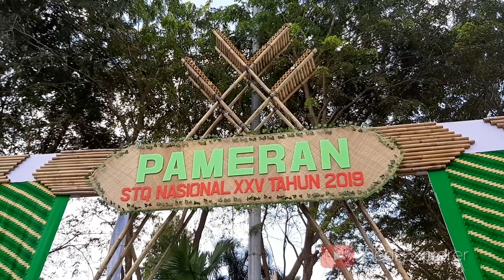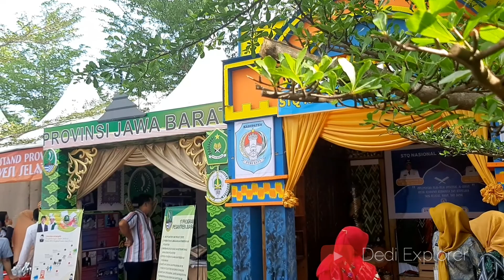Uniknya Stan Pameran Seleksi Tilawatil Quran (STQ) Nasional XXV di Pontianak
Terdapat dua lokasi stan pameran yang ikut meriahkan Seleksi Tilawatil Quran (STQ) Nasional XXV yang berlangsung mulai 28 Juli - 6 Juli 2019 di Kota Pontianak.

Lokasi tersebut yakni di Halaman Masjid Raya Mujahidin Pontianak yang fokus menghadirkan kuliner khas Pontianak dan Kalbar. Sedangkan lokasi selanjutnya di Taman Alun - Alun Kapuas yang memamerkan produk unggulan daerah atau produk UMKM di Kalbar.